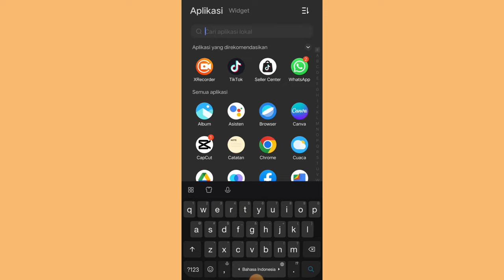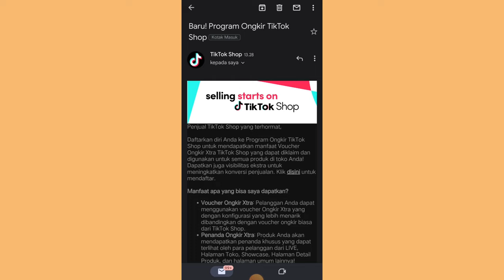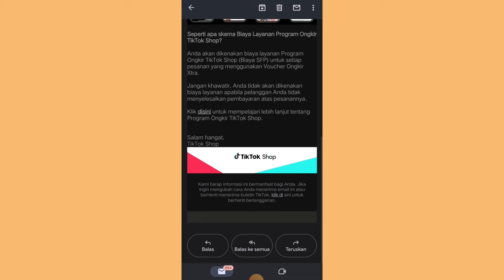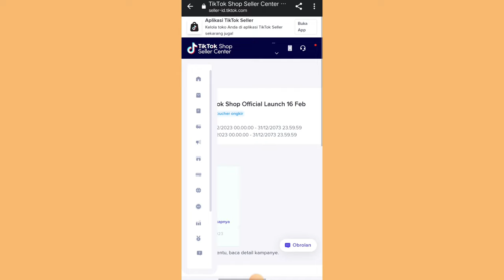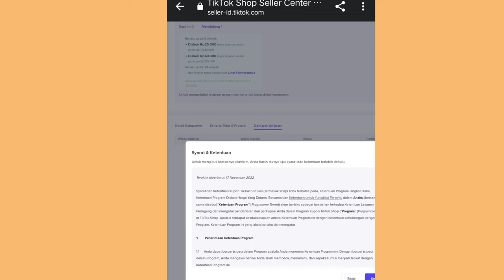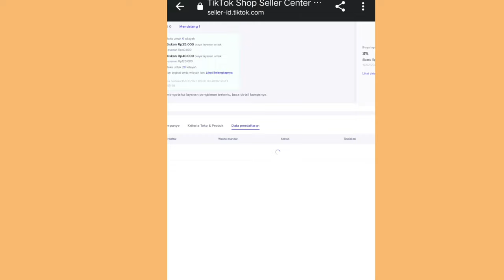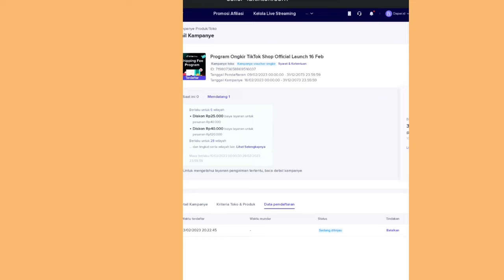TERBARU DARI TIKTOK!! PROGRAM ONGKIR EXTRA DARI TIKTOK SHOP ✅ GAMPANG BANGET DAFTARNYA!!